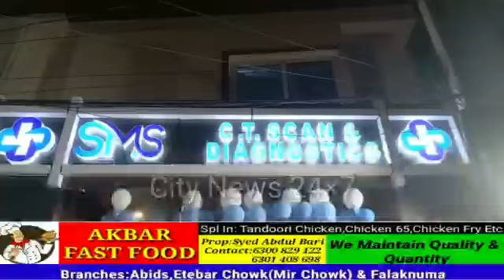Sameer Hospital Mai SMS CT Scan Bhi Hoga,Iska Iftedha MLA Jaffer Hussain Mehraj k Hato Amal Mai Aya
Sameer Hospital Mei Ab SMS_CT Scan Bhi Hooga .
Ji Haan Is Tarah Se Is Hospital Mei Ek Complete Family Care Aur Diagnostic Keya Jaiyeega Aur Patients Ki Sahuleeyat Ke Leye MehdiPatnam Mei Maujuda Is Hospital Mei KhaasKar IsKa Ehtemam Keya Gaya Hai .
JisKa NamPally Se Wabasta AIMIM MLA Jaffer Hussain Meraj Ne Keya Ifteetah .
Is  Maukhe  Per  ChairMan  Muhammed Shoaib  Subhani  Aur  Director  Muhammed  Abdul  Mujeeb  Bhi  Thee  Maujud..!! @rightmedianews